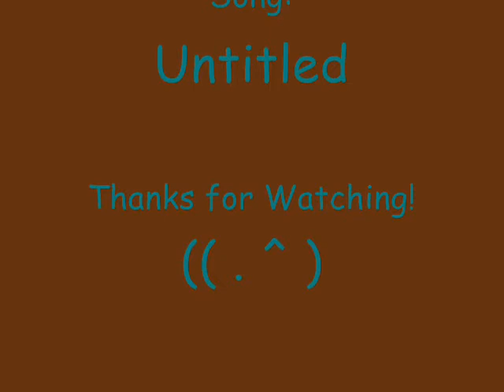Zelgadis- How could this happen to me?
An AMV I tried to create years ago but was never able to. Now that I am an expert at Windows Movie Maker I decided to try it again. Turned out pretty good!